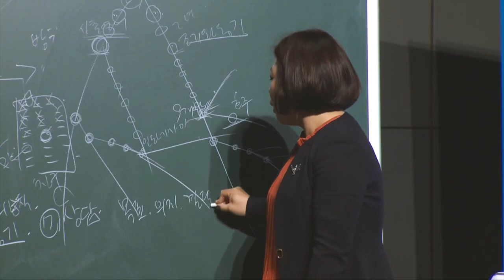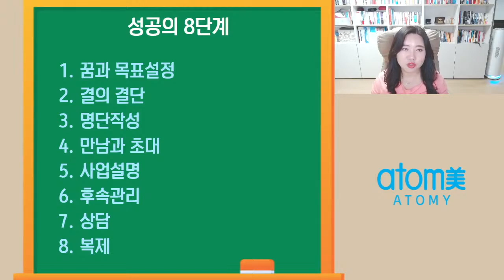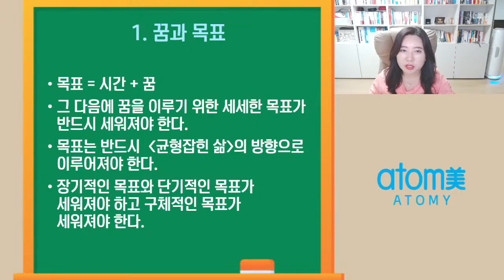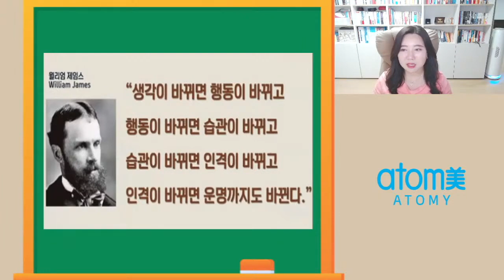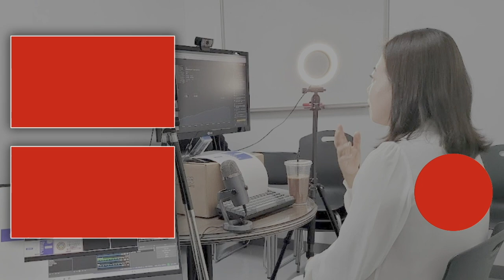긍정의 원더우먼 | 김은혜 | 성공의 8단계 1부 - 1.꿈과 목표설정 2.결단